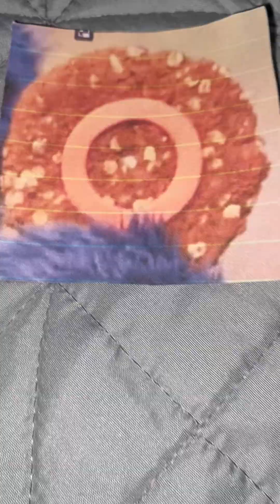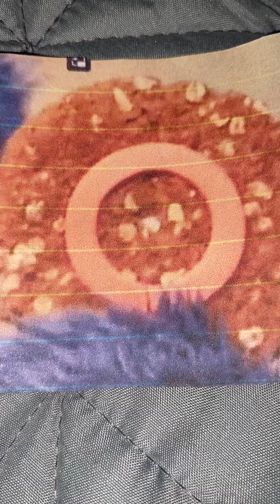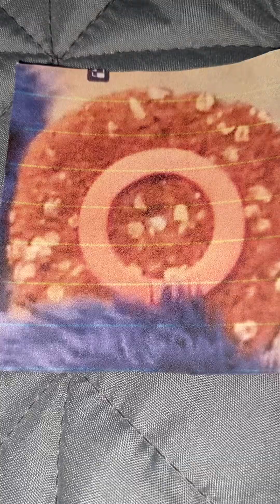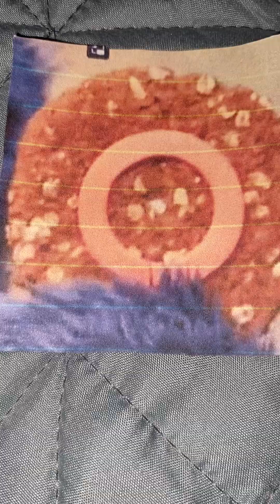Sesame Street Cookie’s Letter of the Day O